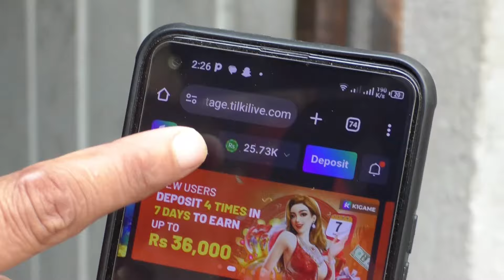Humery Channel Par Ye Pahli Baar Aap Dekh Rahe Hain Pakistani Traditional Food Mooli Waley Parathey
k1 game se earning karein aur || mooli wale porathey banaen || by sama village vlogs

Please help me to make the future of my children better
May Allah grant us all the ability to offer thousands of prayers
amen*